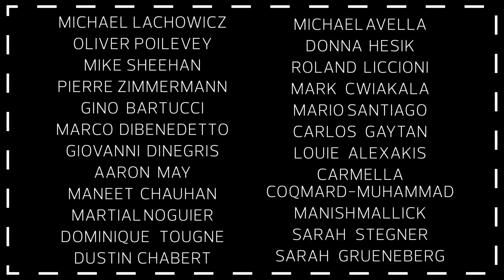"Let's Get Cookin' " Virtual Telethon | Beni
Hi everyone! I'm participating in a 12-hour telethon to benefit the struggling restaurant industry.

On March 21, 2021, we will be hosting a free 12-hour live streaming telethon, called “Let’s Get Cookin”, featuring twenty-four Chicago area chefs who will demonstrate their talents for you to see.  It's a supersized cooking show to learn secret recipes and give back at the same time. All the net proceeds will go back to benefit the chefs/restaurants who have been so generous to us.

Here's the link to register for the free virtual event and donate

We all love eating out, let's show how much by supporting

You won't want to miss this line up!!!